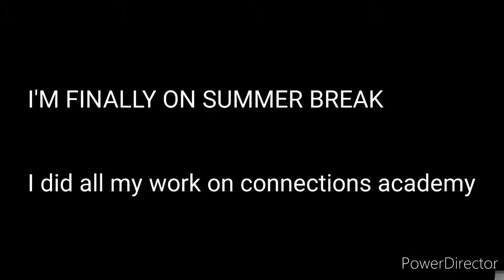I'M ON SUMMER BREAK!!!!!!!!!!!!!!!!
YESSSSSSSSS!😆😆😆😆😆😆